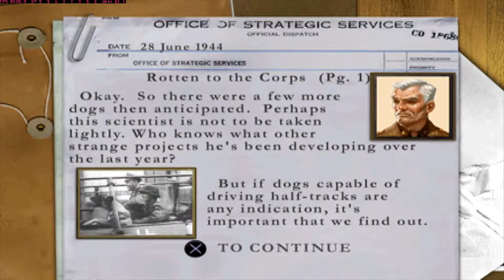Medal Of Honor Underground - Mission 26 - Rotten To The Corps - Hard Difficulty + Cheats